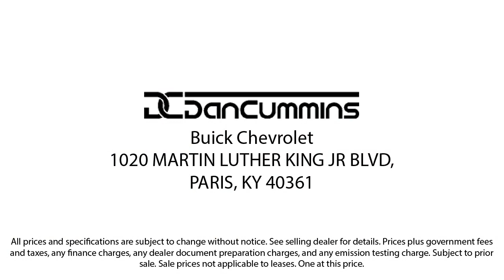2019 Lexus ES 350 Sedan Paris Lexington Winchester Nicholasville Louisville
2019 Lexus ES 350 Sedan Stock Number: 115094D Vin:58ABZ1B10KU042288.
1020 M L K Jr Blvd